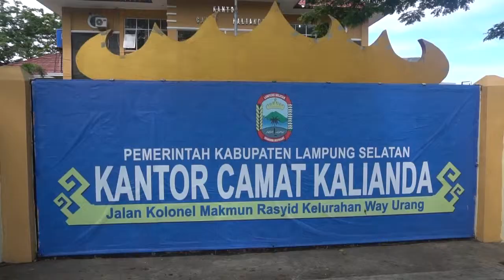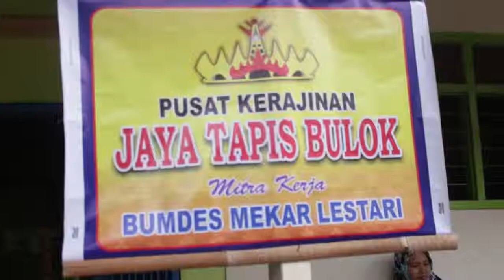Semarak Festival Kalianda